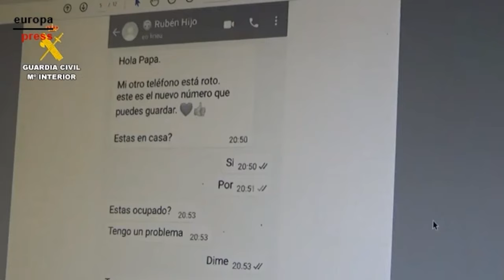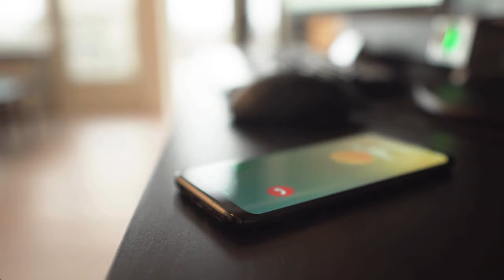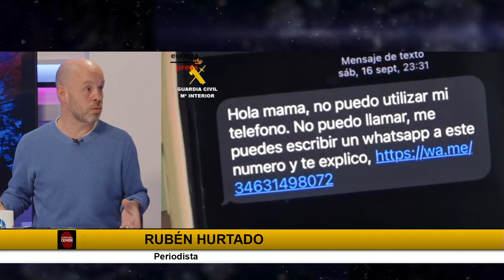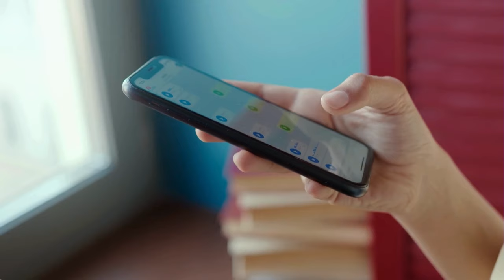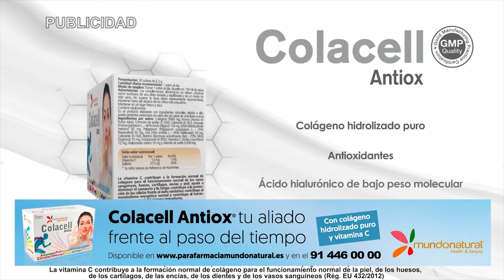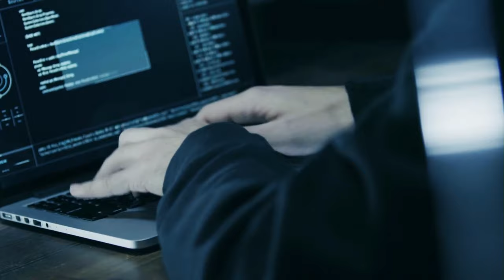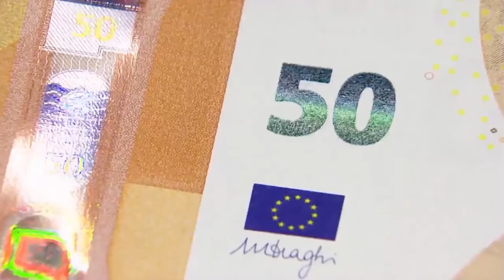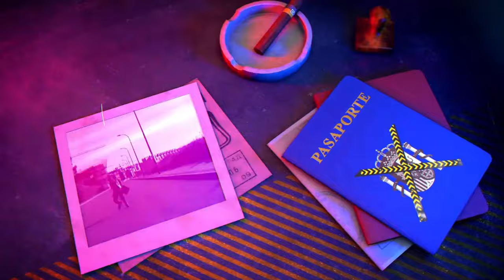🔴HUELLA CRIMEN: ¡Cuidado al contestar "sí" al teléfono! Puedes ser víctima de una estafa